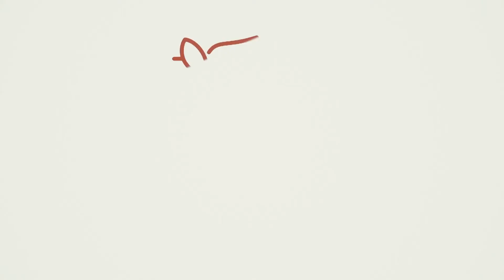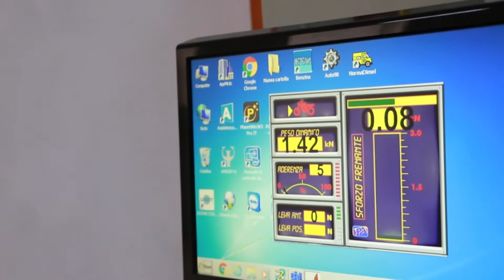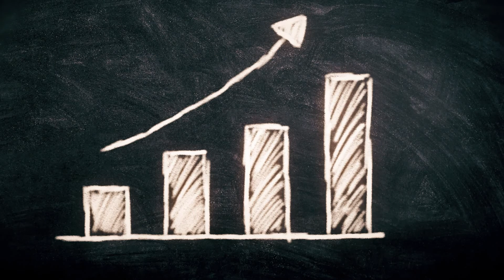Politica Facile - 24ª puntata